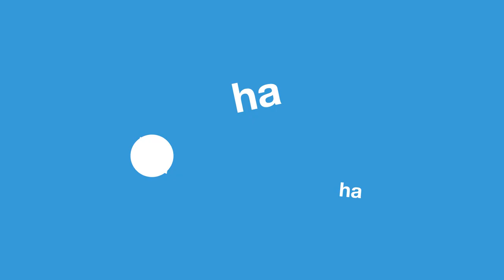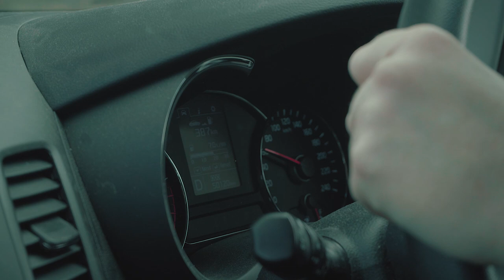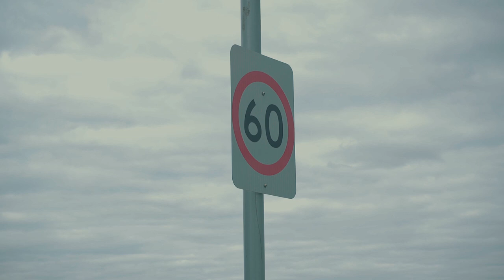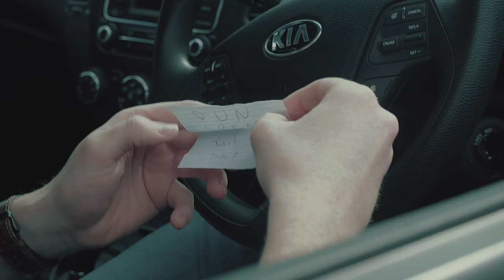Why You Shouldn't Sell Your Car to an Ex-Cop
Garry learns an important lesson when trying to sell his car.

Filmed & Edited by Leo Kade
Featuring: Brendan Kelly and Jim Punnett